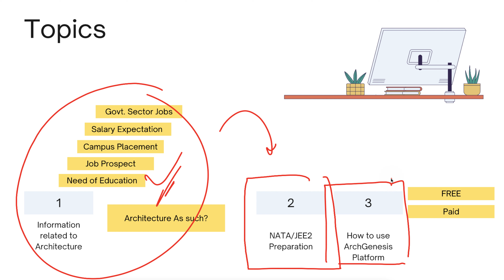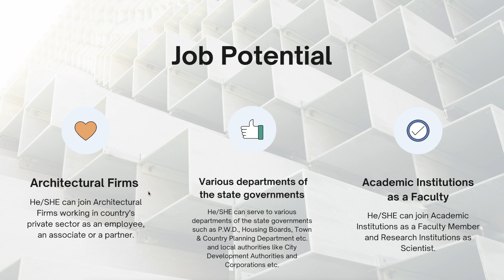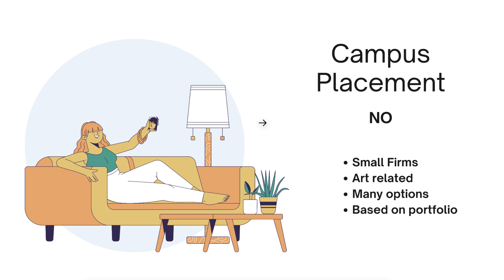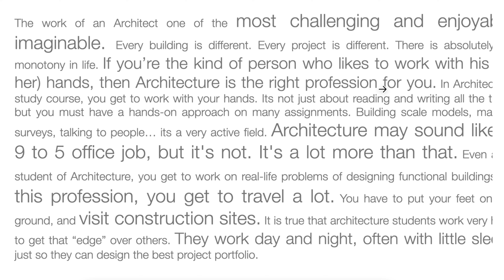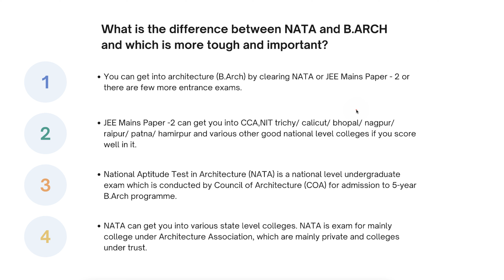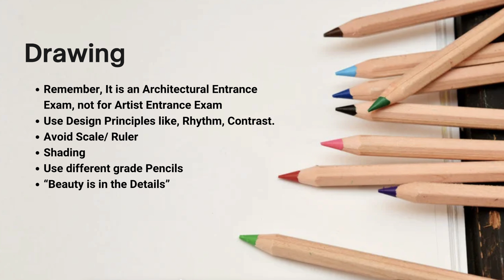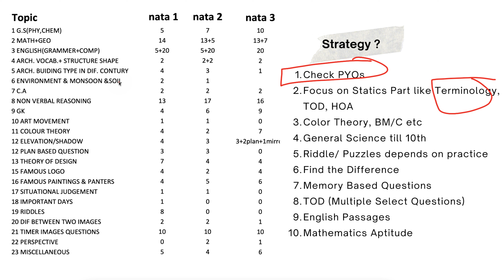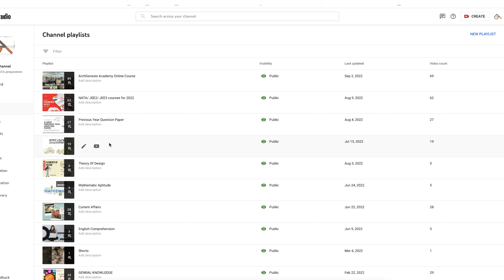NATA Preparation 2023: Complete Details | Important Material | Syllabus and Pattern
Hello Students,
In this video I am discussing the detailed information for 2023 NATA/ JEE2 students so that you can plan accordingly.

New Courses has been launched from 9 August. There are 2 courses one is Foundation and Second is Advance Course.
Please Watch this video for detailed Information.

0:00 Introduction
2:35 Introduction to the Architecture
20:00 Getting into college/ NATA & JEE2 preparation
37:10 ArchGenesis Platform
42:00 Paid Courses

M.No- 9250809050